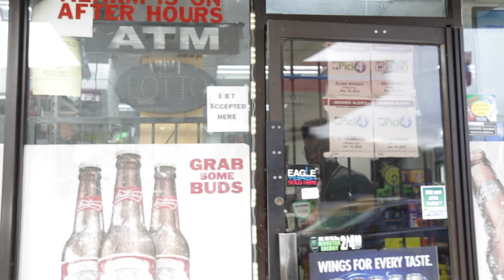BANKBOYS- Bury Me in Gucci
Some Gucci and some vans
Growing up I had no cheese now I'm eating macaroni
When I die bury me in Gucci nigga